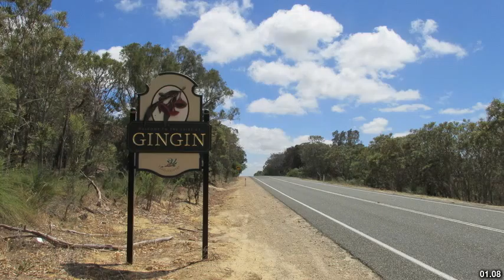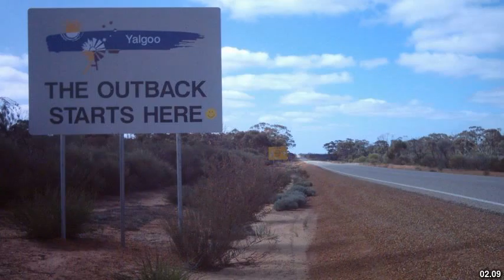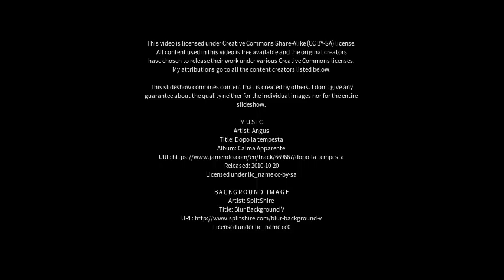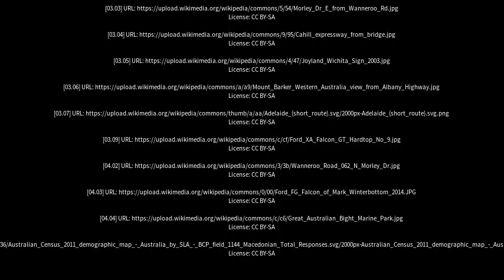Best places to visit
Best places to visit - Wanneroo (Australia) Best places to visit - Slideshows from all over the world - City trips, nature pictures, etc.